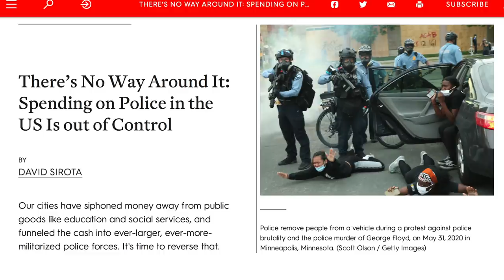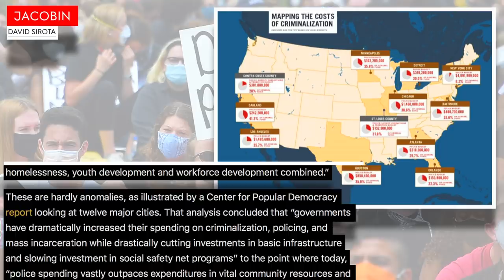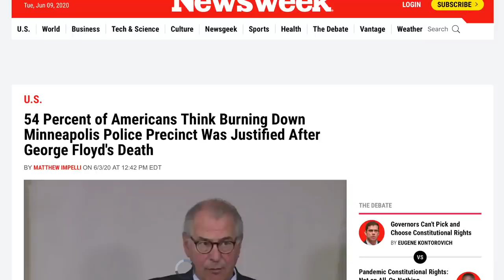Police Spending Has Exploded in Cities Across the U.S.